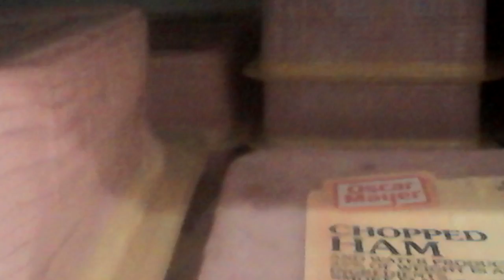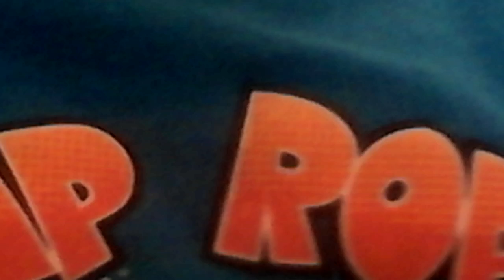Food!!!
I'm at a store to by some food